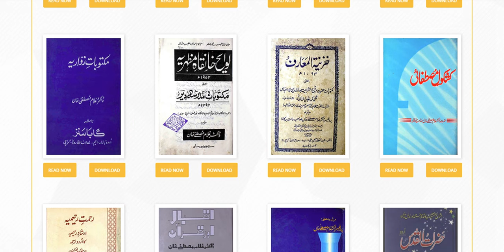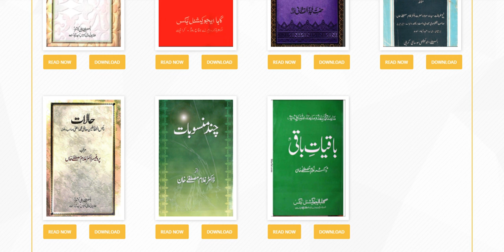sabaq no 4 class 10th tasanif